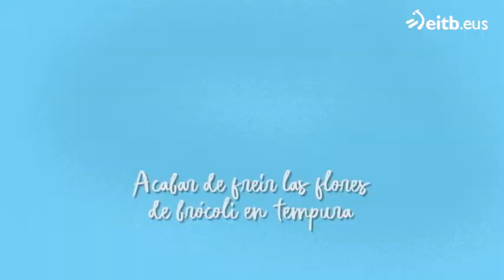Receta: Brócoli en tempura con orégano y curry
Ander González cocina brócoli en tempura. Además, Gabriela asegura que, según una asociación de investigación del cáncer americana, el consumo de brócoli protege contra del cáncer de mama y próstata.